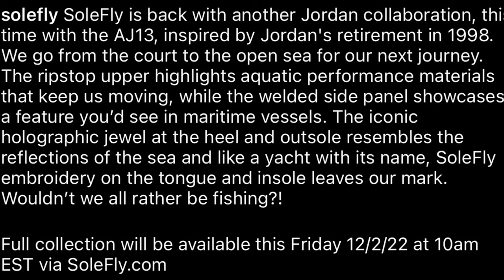How to Cop Solefly x Air Jordan 13 (This Is A Must Have )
In this video I give you info on how to cop the Solefly x Jordan 13 that’s releasing on 12/02/2022.

To see some of my sneaker reviews please click the link to enter the playlist